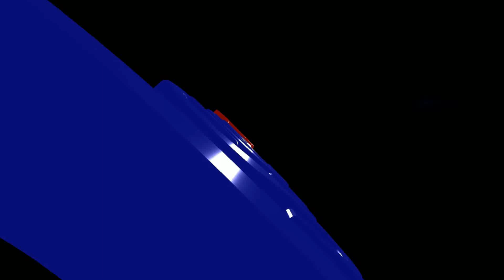Bincang Santai GrosseTV bersama Widhi H Secara Filosofis, Semua yang Berawal Harus Berakhir Bag 3